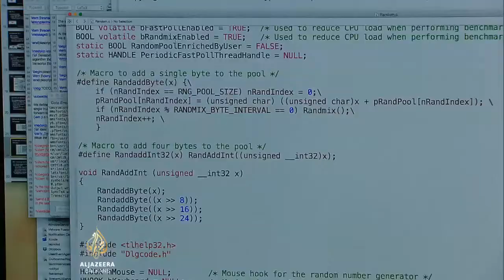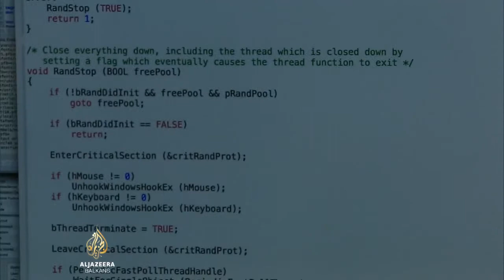Borba protiv hakiranja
Američki predsjednik Barack Obama prisustvovat će samitu o cyber-sigurnosti koji se održava u Kaliforniji. Između ostalog, razgovarat će sa informatičkim stručnjacima o borbi protiv hakerskih napada.